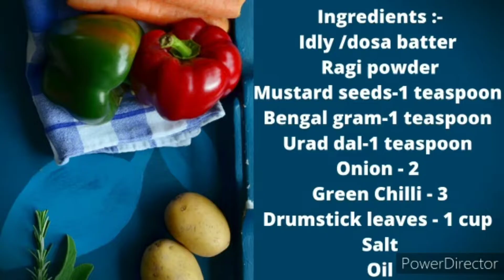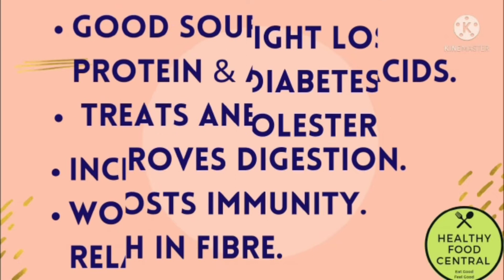Ragi dosa/ragi adai dosai /kezhvaragu murungakeerai dosai